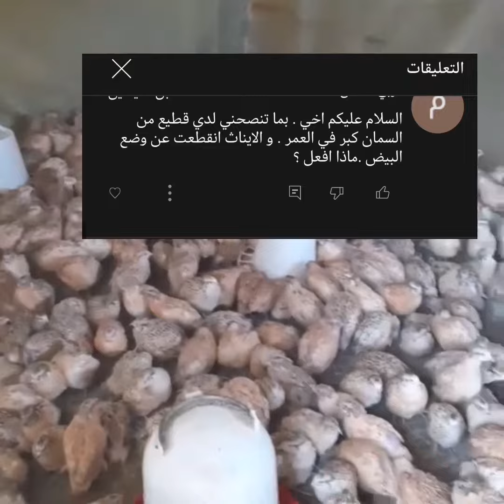مصير انثى السمان بعد انقطاع إنتاج البيض !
مصير انثى السمان بعد انقطاعها عن انتاج البيض و كبرها في العمر